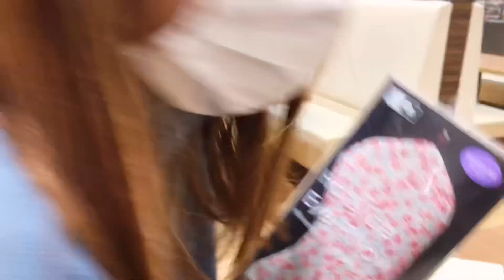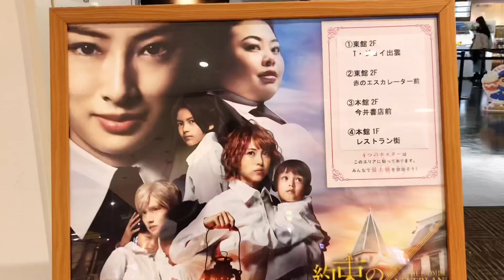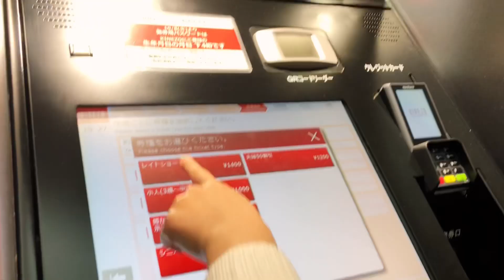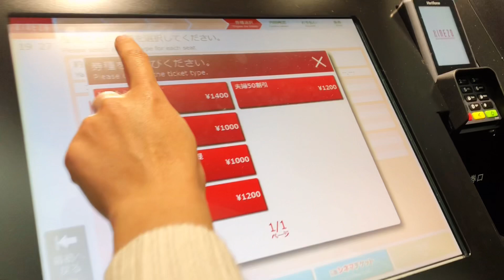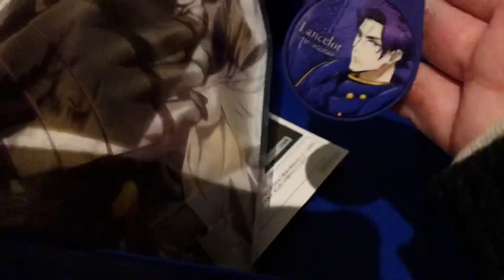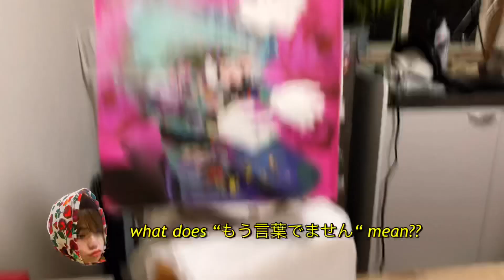🎌 Life in Japan | Holiday Vlog 2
Finally finished this vlog! haha! I still have 2 more vlogs to go for the Holiday series! I'm pretty busy these coming weeks because... there will be a huge change but! I will try my best to finish editing the remaining 2 vlogs for this series! The clips in this video was recorded Dec 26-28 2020

name: Mica/Mika
Age : 20 +
Occupation : Japanese Translator

＊ iPhone SE
＊ Samsung S9
＊ VLLO / iMovie

🔸About Me:🔸
I'm a 28 year old Filipina blogger currently based in Japan, working as a Japanese ~ English/Tagalog (and vice versa) Translator / Interpreter! I'm used to writing long posts, editing photos, and creating Blog content, however, I wanted to give vlogging a try so that my family in the Philippines can see how I am doing here.